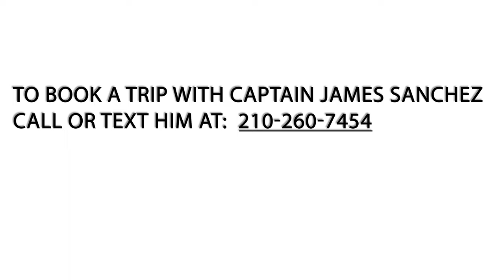Catching Fish In Strong Winds Part 2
Day 2 was a challenge, but it was nothing short of a success.  Capt James Sanchez does a great job laying out the plans for the day based primarily off of strong winds gusting well over 40mph.    We had to deal with surprisingly low water on top of the high winds, but we still caught over 30 redfish with one big trout landed as a bonus.   Needless to say, Capt James's plan worked out great for us.    Great info and tips from Capt James in this one.